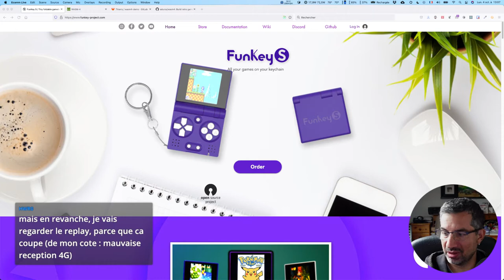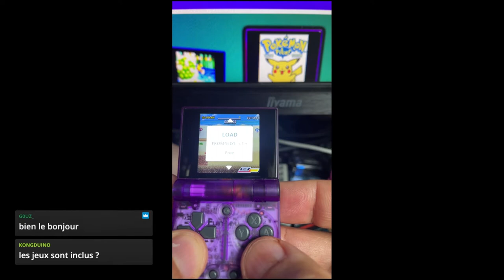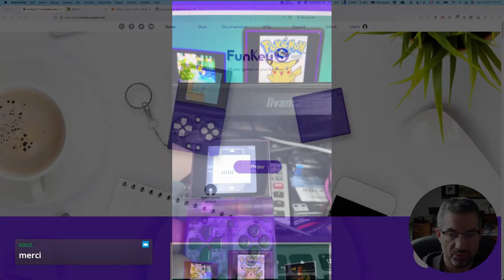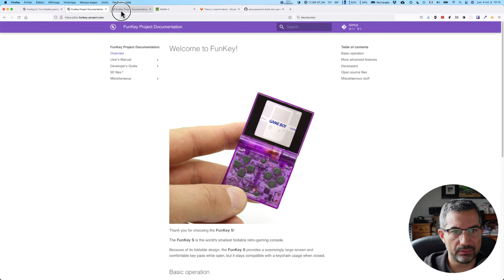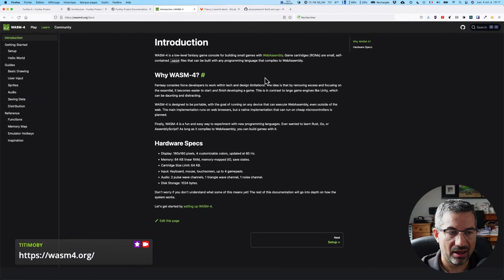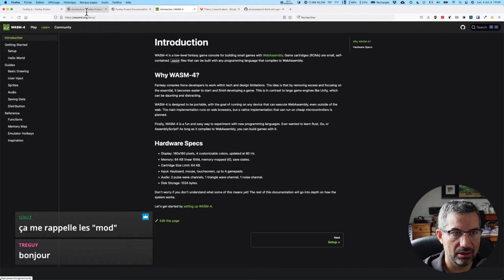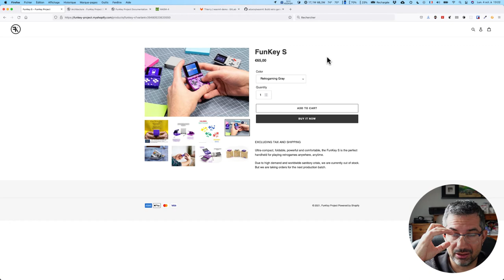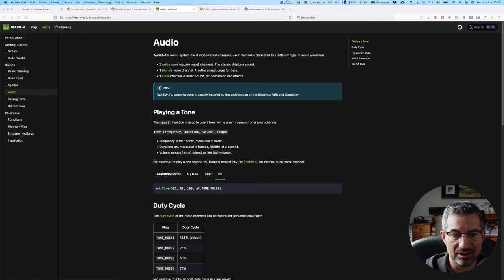CALM #61 - FunkeyS et Wasm-4 : consoles en tout genre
Pour CALM #61 je vous invite à découvrir la console FunkeyS au format vraiment minuscule.
Je vous montre ensuite une nouvelle console virtuelle : WASM4